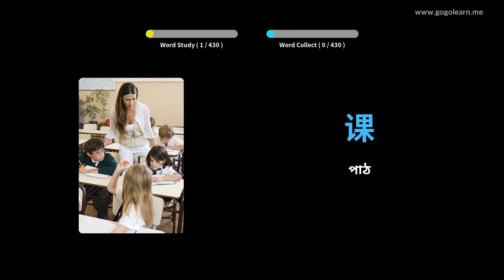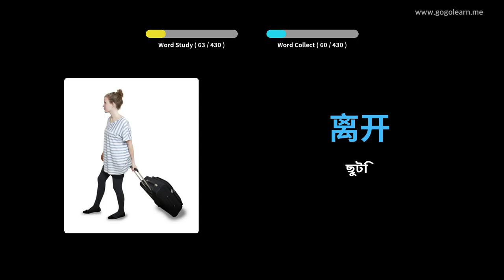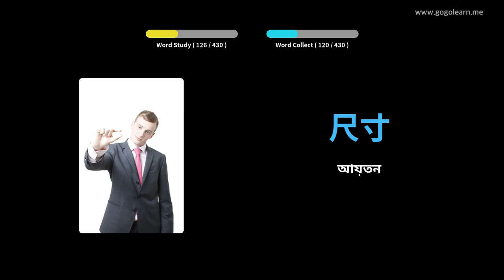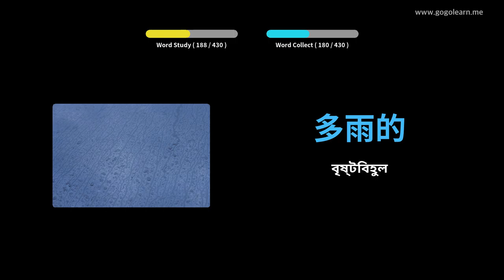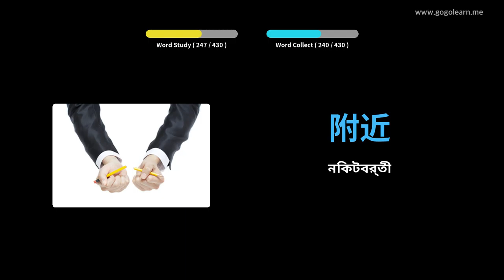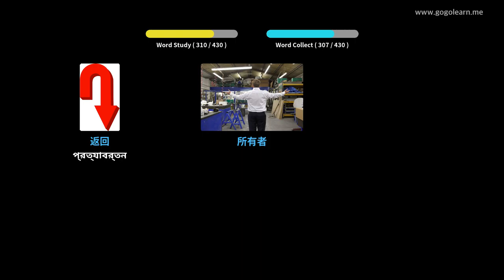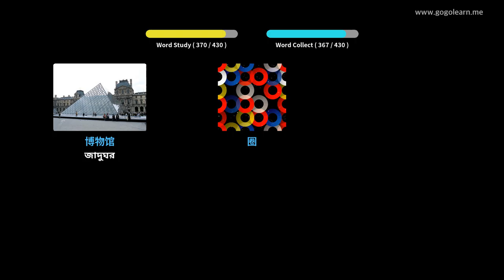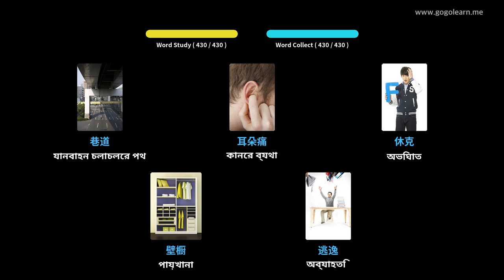চীনা ছবি সহ শিখুন | চীনা শব্দভাণ্ডার মাধ্যমিক বিদ্যালয় ঘ | Golearn